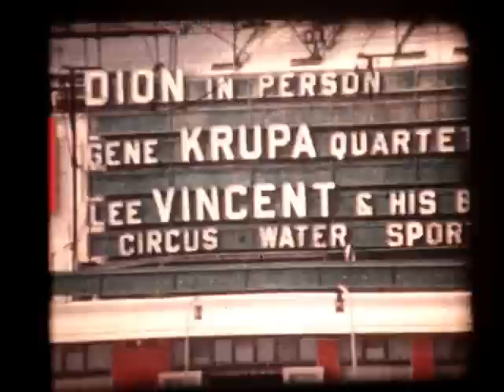1960s NJ Boardwalk